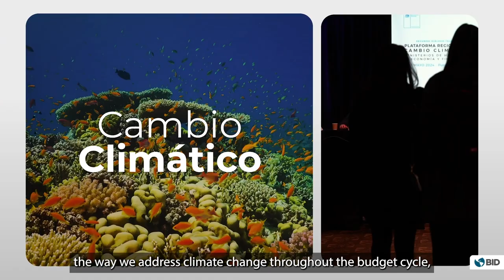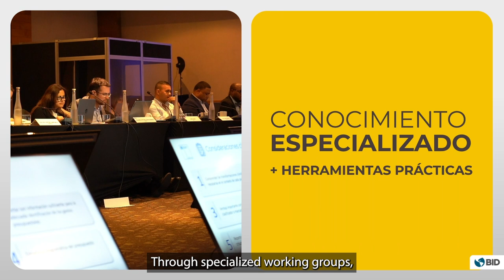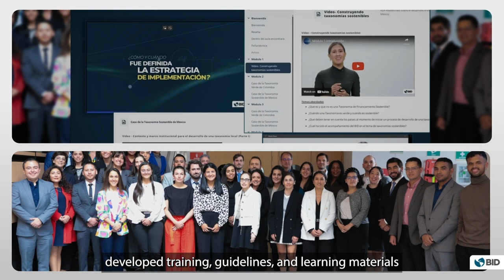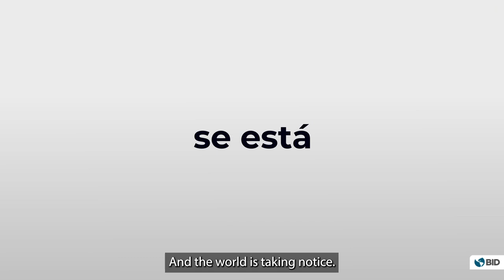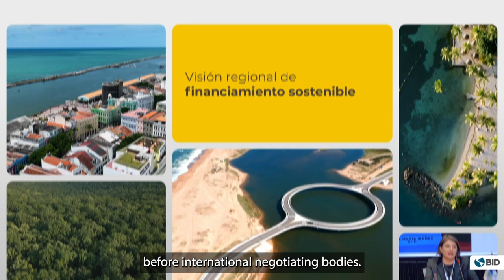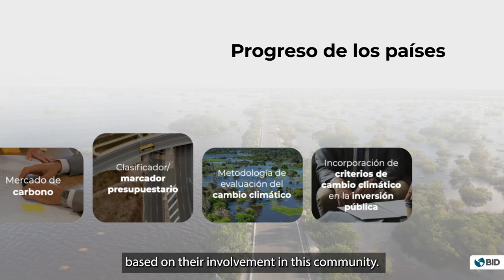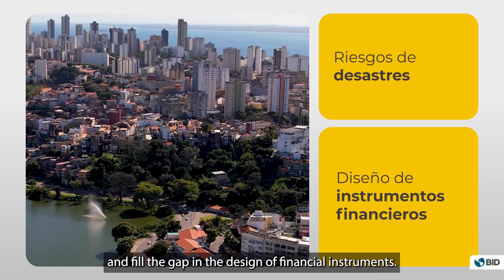Oportunidades para abordar el cambio climático desde los ministerios de Finanzas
Plataforma Regional sigue creando oportunidades para abordar el cambio climático desde los ministerios de Finanzas

Los ministerios de Economía y Finanzas de América Latina y el Caribe están pasando a ser líderes de la acción climática y ambiental desde sus ámbitos de responsabilidad directa como la gestión económica, financiera y fiscal. Este video resume los principales avances de la Plataforma Regional de Cambio Climático de los Ministerios de Hacienda, Economía y Finanzas, presentados durante su Tercer Diálogo de Alto Nivel, que tuvo lugar en Belice el 30 y 31 de agosto de 2024. Conoce más sobre la Plataforma Regional, una iniciativa establecida en 2022 con apoyo por el BID quien ejerce su Secretaría Técnica. Visita este enlace